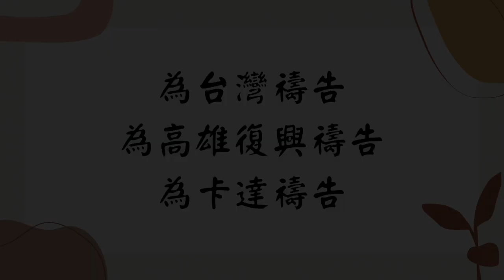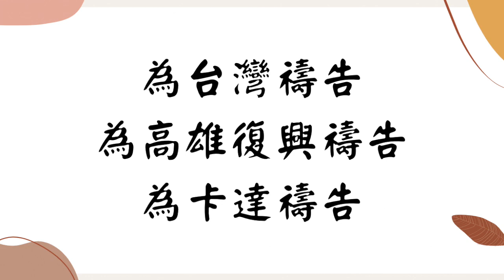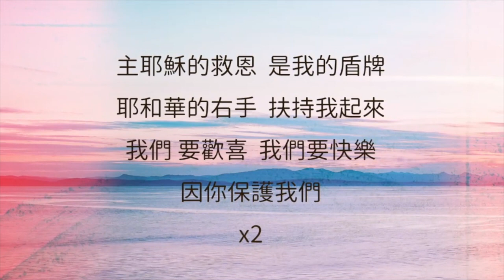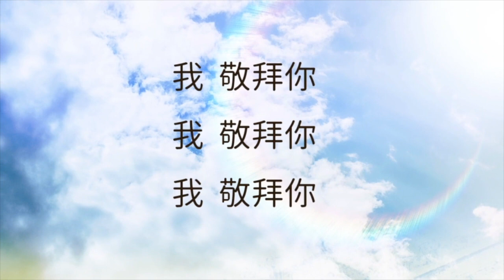克安通牧師CHOP禱告會（78）2022/12/09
00:00-2:48為台灣禱告
2:48-6:00為高雄復興禱告
6:00-9:15為卡達禱告
9:15-11:55回應詩歌(生命發展教會創作

克安通牧師邀請 ｜每天為華人未得之民來禱告，特別邀請4-12歲的孩子一同來禱告！⬇️